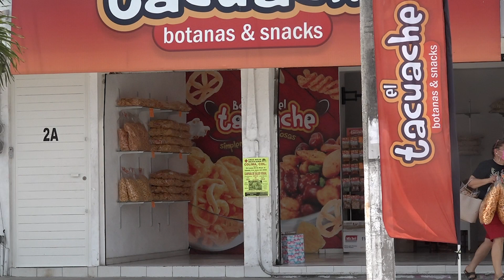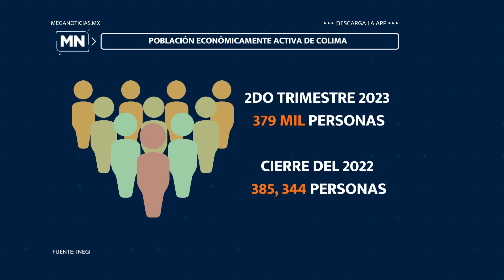MeganoticiasColima 🏪🍽️👩🏻‍💻Economía en Colima, negocios, ventas y población trabajadora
Economía en Colima, negocios, ventas y población trabajadora